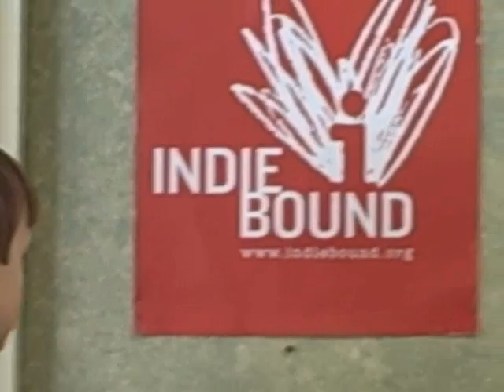Aaron says SHOP LOCAL with IndieBound